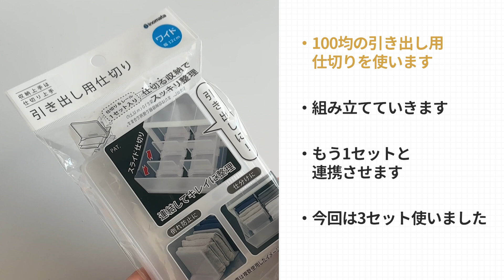【ゆっくり解説版】あれどこだっけ？を減らす！カバンの中身収納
あれどこだっけ？を減らすカバンの中身収納法を紹介します！